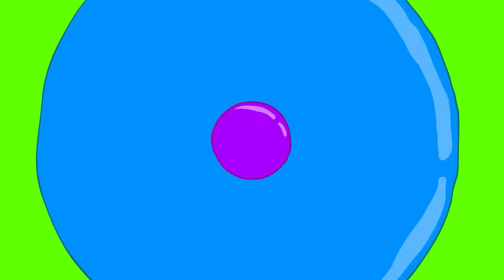Baby Got Lost in the Airport Song ✈️🛫| Kids Songs & Nursery Rhymes | Toddler Music Videos 🌈🎶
Welcome to Chuppa Kids channel! 🌈❤️
Hi kids, are you ready to explore a new world with us? In our channel, you will meet our characters : Mimi, Tony, Alex and a monster named Chuppa, they are very smart, curious and active!
They will tell you some funny and exciting stories about good habits, colors, shapes, safety tips, and funny adventures.